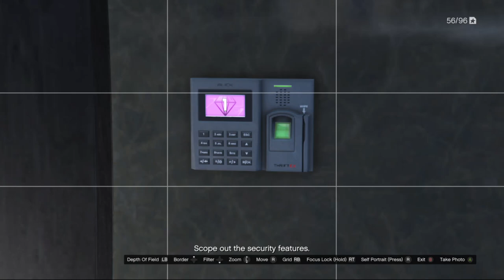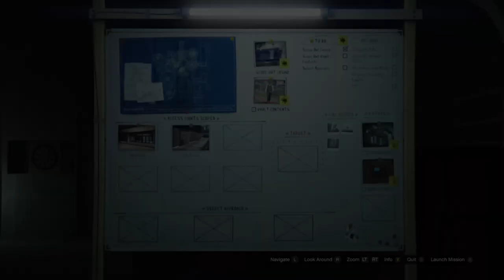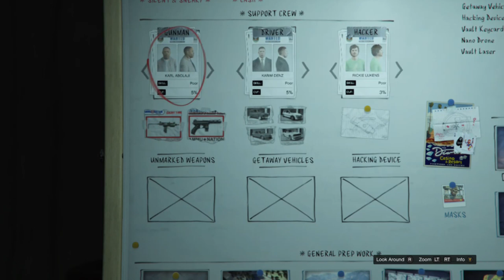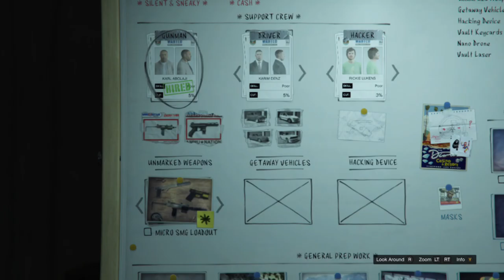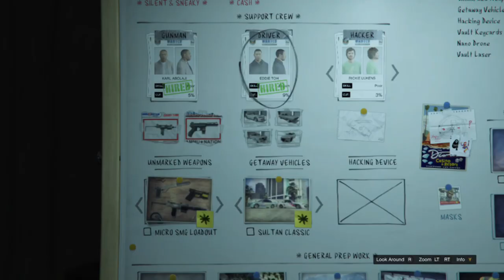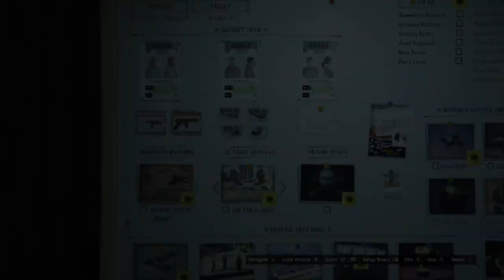GTA Online | Casino Heist - PART 1 (SCOPING OUT & GUN COLLECTION)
Day one of the new DLC 9Casino Heist), part 1, collecting guns and looking around the casino for entry points